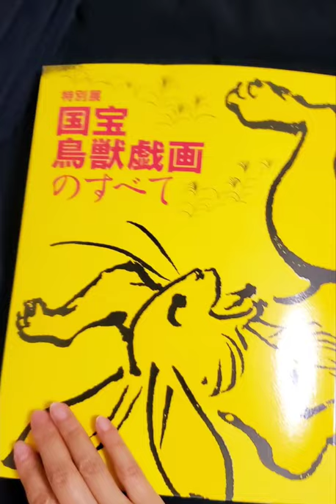【国宝 鳥獣戯画のすべて】図録をパラパラ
【国宝 鳥獣戯画のすべて】の豪華な図録をチラ見せしてみました。
パラパラ捲ったところが全部、絵巻物に該当するところです。解説はまた前後にあって本当に豪華✨